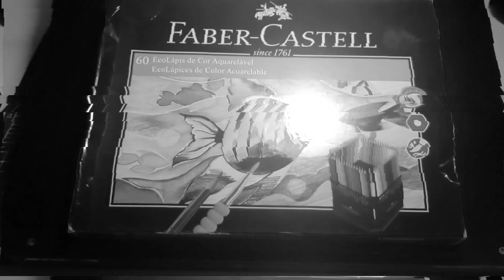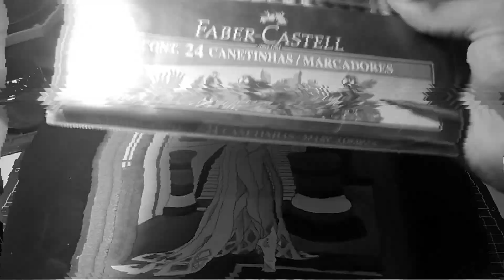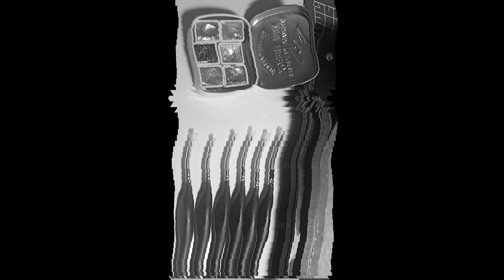Emma Frost Processo Criativo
Emma Frost, a Rainha Branca dos X-Men.